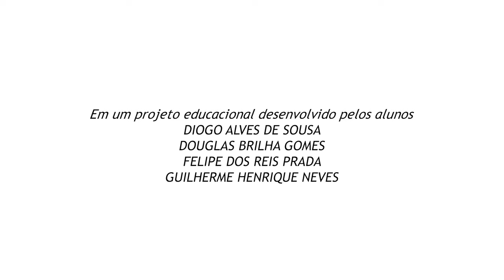Trailer do jogo Macaw Marx Against Landowners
Jogo criado por Diogo Alves de Sousa, Douglas Brilha Gomes, Felipe dos Reis Prada e Guilherme Henrique Neves para a Oficina Projeto Empresa (OPE) do Curso Superior de Tecnologia em Jogos Digitais da Faculdade Impacta. Período letivo 2019/2.